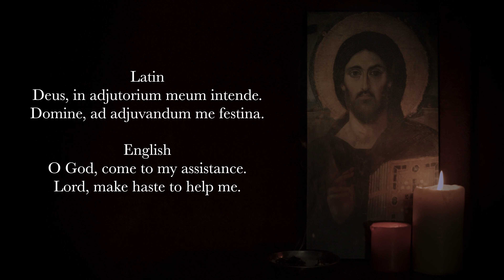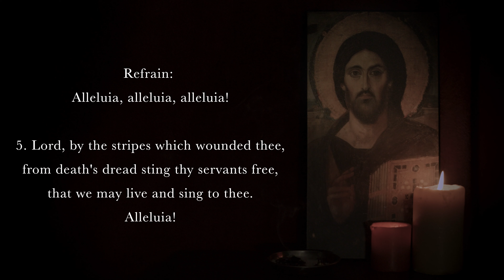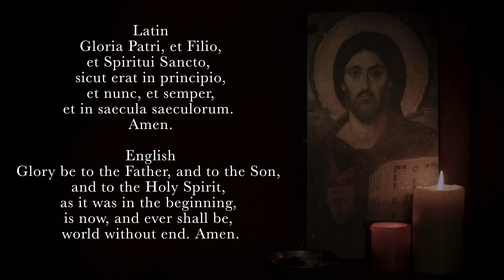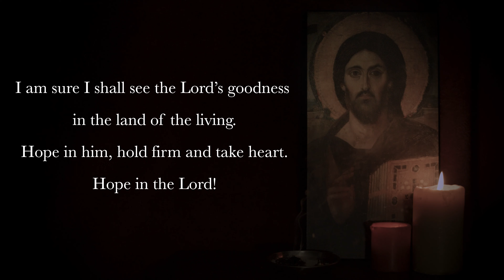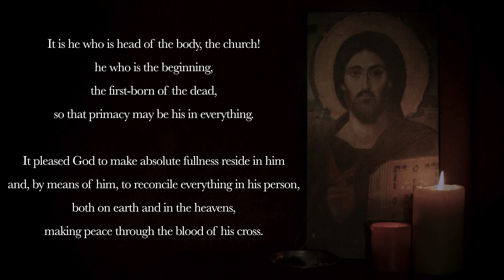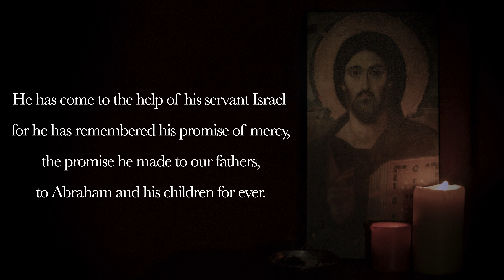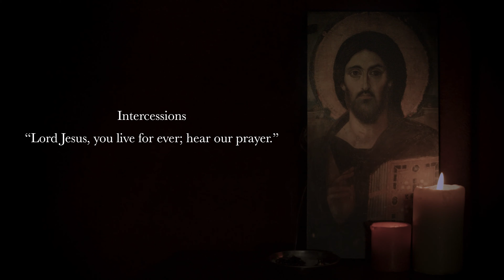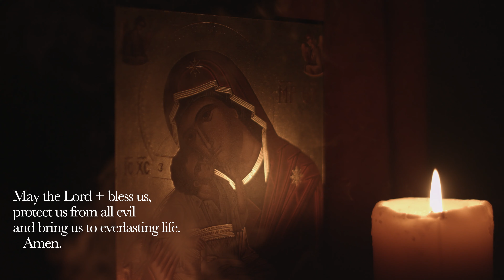5.5.21 Vespers, Wednesday Evening Prayer of the Liturgy of the Hours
Vespers, Evening Prayer for the 3rd Wednesday of Eastertide. May 5th, 2021.

0:00 Deus in Adjutorium
0:43 Hymn: "Alleluia the strife is o'er"
2:48 Psalm 27 (antiphon 1)
5:27 Psalm 27 (antiphon 2)
7:34 Canticle: Colossians 1v12-20
9:51 Reading: Hebrews 7v24-27
10:48 Responsory: The disciples rejoiced, alleluia, alleluia.
11:24 Canticle of Mary: Luke 1v46-55
13:17 Intercessions: Lord Jesus, you live for ever; hear our prayer.
14:36 The Lord's Prayer
15:06 Concluding Prayers
15:36 Regina Caeli